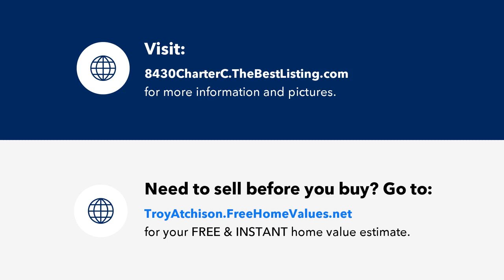3-bed, 2-bath condo at the Club At Crystal Lake Fort Myers, FL Presented by Troy Atchison.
8430 Charter Club Cir #18

Contact Troy Atchison for more information.

Discover the untapped potential of this 3-bed, 2-bath condo at the Club At Crystal Lake. While the interior may be dated, the canvas is yours to make your own. Bright and airy, the living spaces await your personal touch to create your own retreat. The community amenities are the real gems here. Picture yourself lounging by the inviting community pool or unwinding in the hot tub after a long day. The community room beckons for gatherings and shared moments with neighbors. For those who savor the outdoors, options are almost endless. Revel in weekend BBQs in the community BBQ area, cast a line off the fishing pier, or enjoy the scenic bike and jog path. Engage in friendly matches on the pickleball court or maintain your fitness routine in the exercise room. A new HVAC system was installed in 2020, ensuring comfort and efficiency. This practical upgrade complements the potential for a fresh interior makeover. Imagine the possibilities, seize the opportunity, and turn this dated gem into your haven. Embrace the Florida lifestyle with these incredible amenities at your fingertips. Make this space uniquely yours and unlock the true potential of condo living in Southwest Florida.